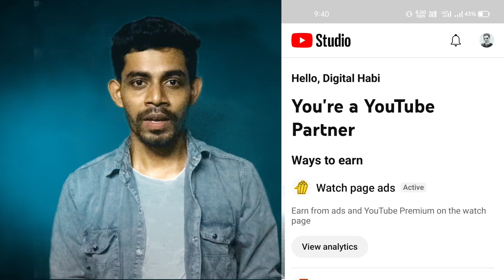Thanks for supporting me 😘 Finally channel Monetized ❤️❤️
Finally channel monetize ❤️❤️❤️

Dil se ap sabhi ko dhanyabad he.